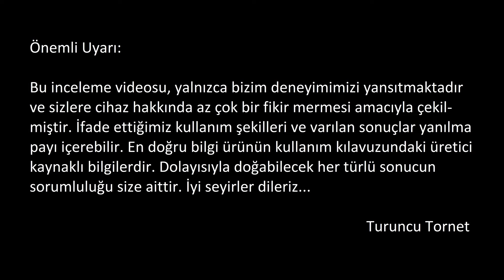Troy T 25038 Köşe Mengenesi İnceleme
DİKKAT, REKLAM DEĞİLDİR. YOKTUR. Bu video yalnızca tamir, bakım ve teknik bilgi konularında bilgi ve deneyim paylaşımı amacıyla paylaşılmıştır.

Bu videoda Troy T 25038 Köşe Mengenesini inceledim. Bu videoyu izleyerek Troy T 25038 Köşe Mengenesi hakkında ayrıntılı bilgi sahibi olabilirsiniz.

Kanalımda elektrikli ev aletlerinin, beyaz eşyaların, kısmen otomobillerin ve bunlara benzer çeşitli alanlardan bir çok şeyin teknik yönden incelenmesi, elektrik enerjisi tüketimleri, kullanımları, tamiri ve bakımı ile ilgili çeşitli videolar yer almaktadır. Bu videoları da izlemenizi tavsiye ederim.